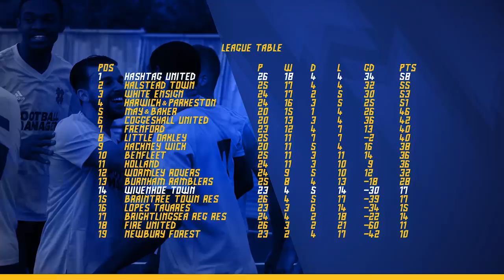10 CUP FINALS! - WIVENHOE TOWN vs HASHTAG UNITED